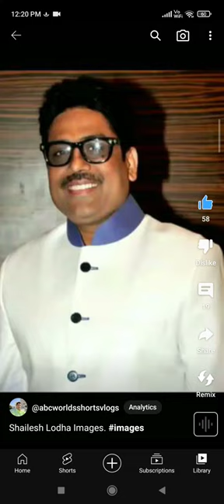Shailesh Lodha Images.